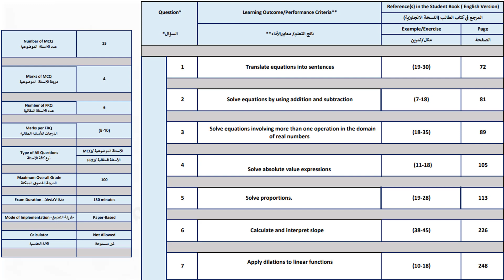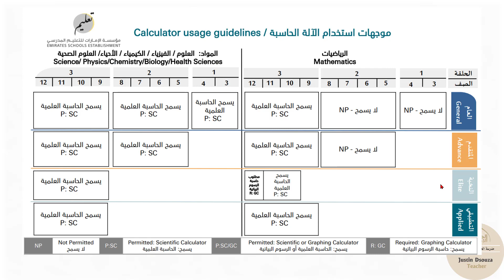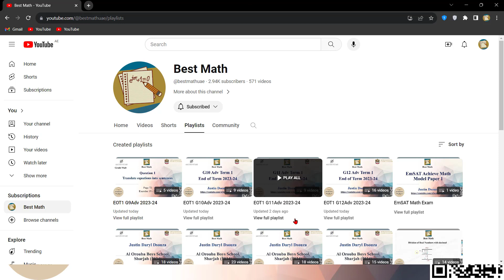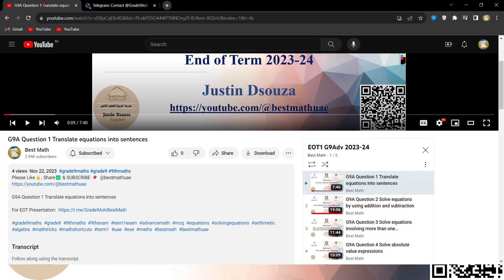G9A EOT1 Introduction 2023-24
G9A EOT1 Introduction

G9 Adv EOT1 Exam Scheme has 2 parts.
Part 1:  MCQ (Multiple Choices) - 15 Questions (Q1 to Q15)
Part 2:  FRQ (Writing) - 6 Questions (Q16 to Q21)